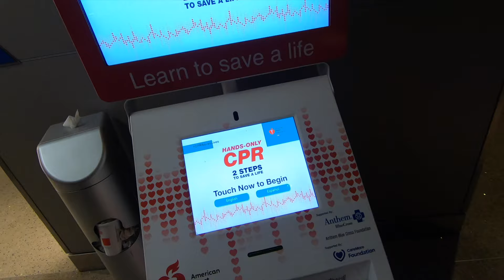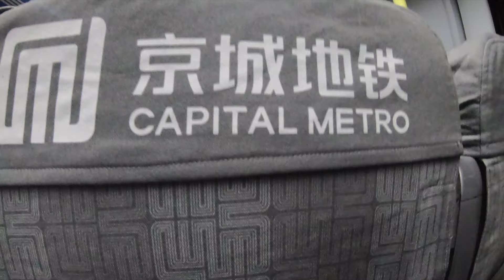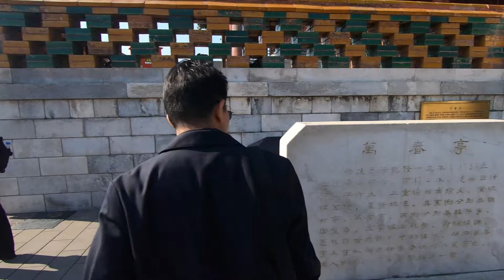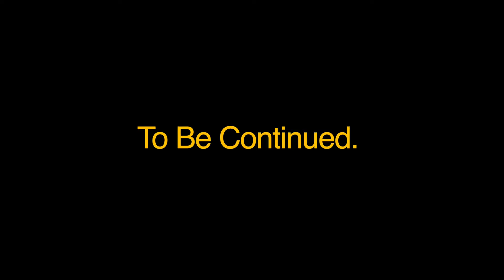WE'RE GOING TO THAILAND! (PART 1 - BEIJING, CHINA)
First Vlog ever! Watch Kim and I go on vacation of a lifetime. Multiple part series that starts in Beijing, China. Hope you enjoy.

Music
Odesza - Higher Ground
Odesza - Meridian